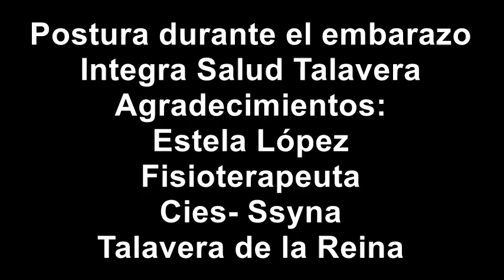Mejora tu postura durante el embarazo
La fisioterapeuta, Estela López, especializada en fisioterapia obstétrica y fisioterapia uroginecológica realiza recomendaciones para las embarazadas en una serie de vídeos.

En este video recibimos pautas sobre cómo mejorar la postura durante el embarazo y prevenir incontinencias urinarias, frecuencia miccional, etc.